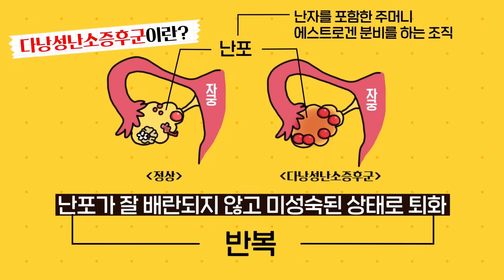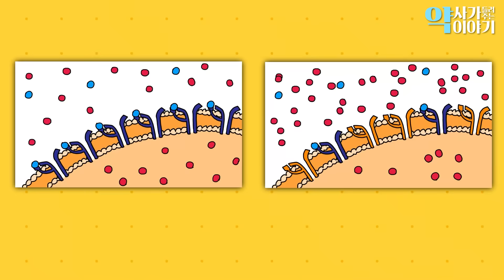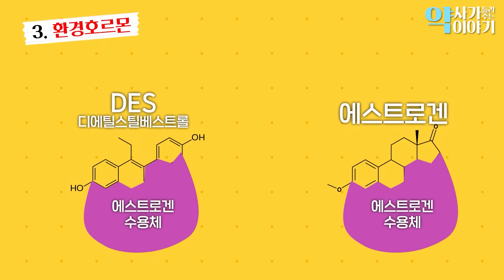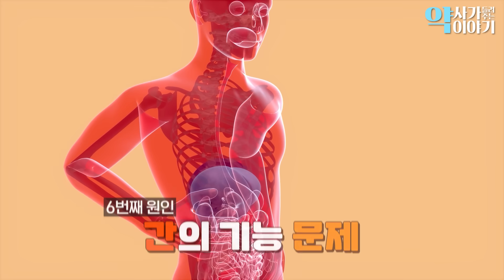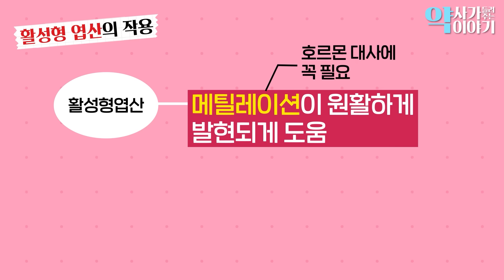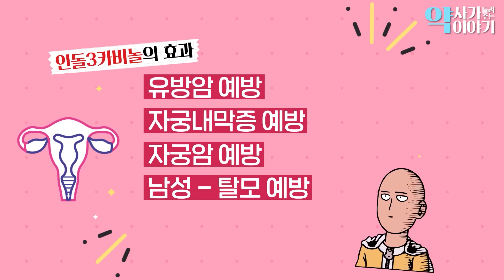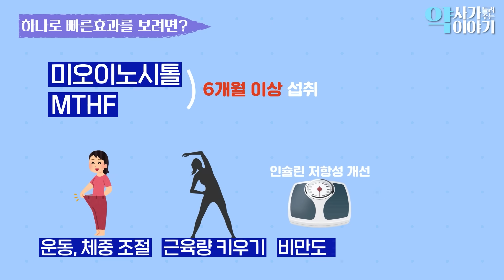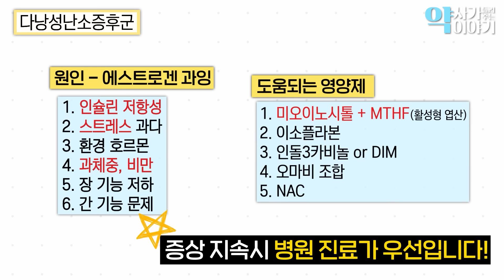탈모, 월경불순, 여드름의 원인 '다낭성 난소 증후군'을 없애주는 '영양제'는?? (다낭성 난소증후군을 악화시키는 원인)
안녕하세요

오늘 영상은 여성분들이 가장 고민을 하시는

부인과 질환 중에 하나인

'다낭성난소증후군, PCOS' 에 대해서 알아보았습니다.

왜 생기고, 예방하기 위한 방법,

다낭성난소를 개선 하기 위한 영양제까지

총 정리를 해봤습니다 ^^

건강한 영양제 생활을 응원합니다.

화이팅!

감사합니다

** 본영상은 의학적인 내용을 다룰 수 있지만 꼭 주치의와 상의를 하시고
판단하세요! **